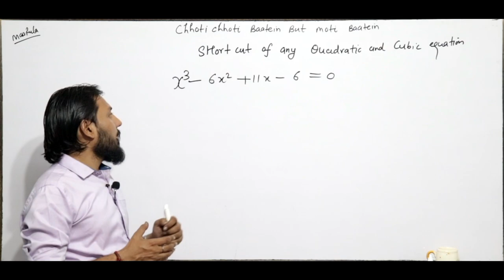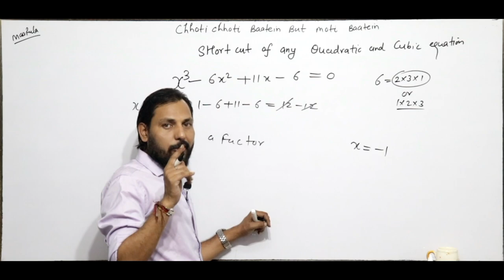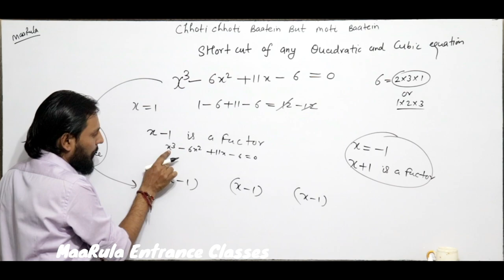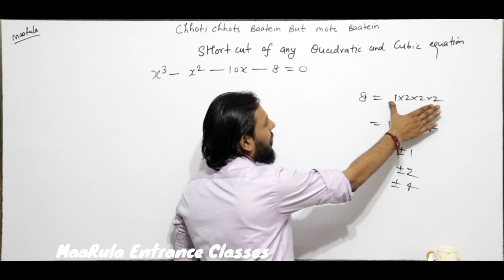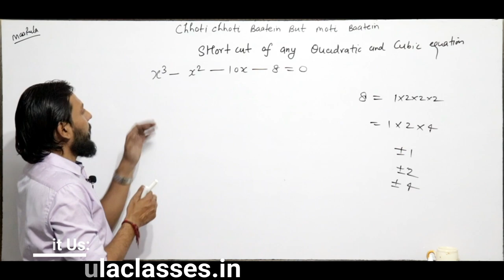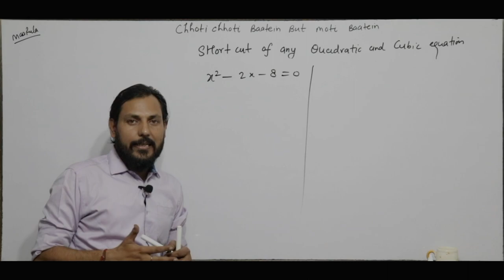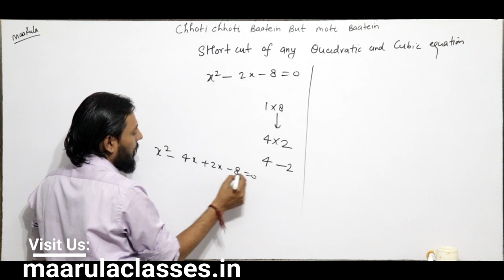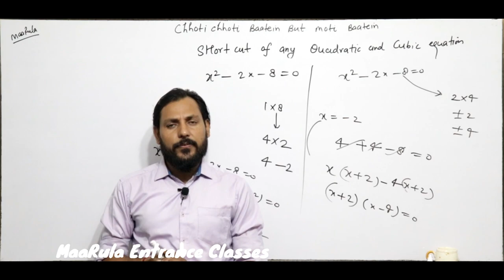Shortcut of any Quadratic and cubic Equations || Amit Katiyar